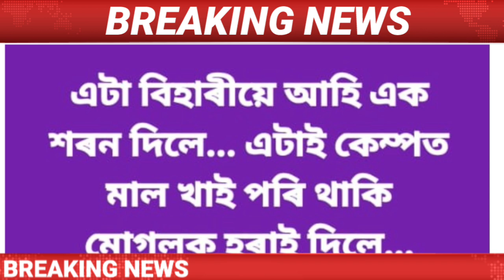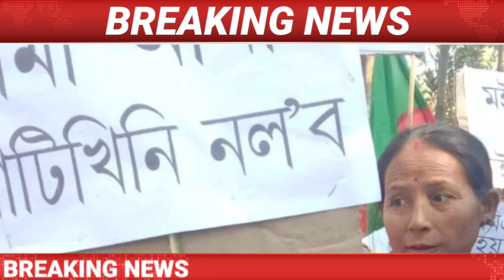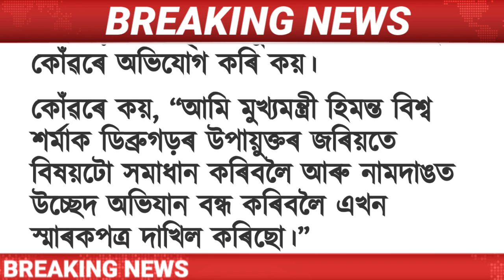Assamese News Today || 22 November/Today Assamese News/Quran Competition/Assam/IsmailTechnology.